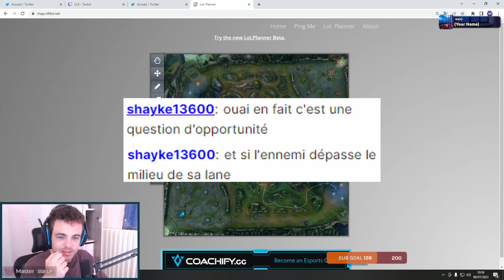TUTO JUNGLE DEBUTANT 2023, s'améliorer sur LOL en 15 minutes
Sur discord vous trouverez des petits guides, des astuces pour avoir un meilleur mental, une petite communauté sympathique et des réponses à TOUTES vos questions !